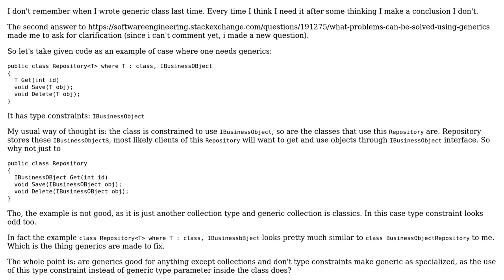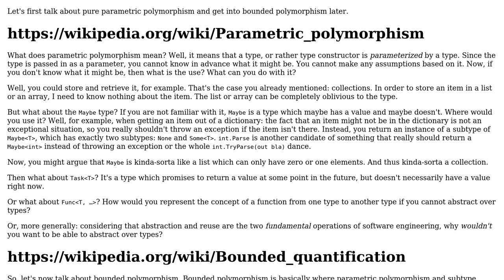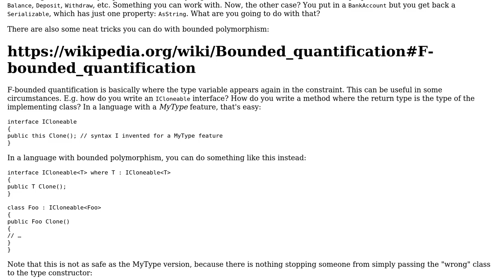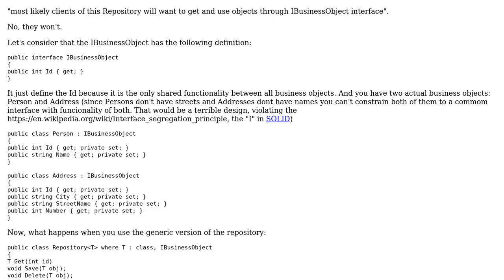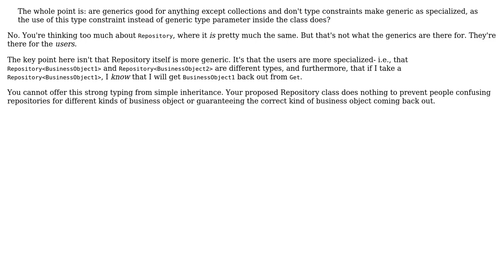Software Engineering: Generics vs common interface? (3 Solutions!!)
Software Engineering: Generics vs common interface?

With thanks & praise to God, and with thanks to the many people who have made this project possible! | Content (except music & images) licensed under CC BY-SA | Music | Images & others | With thanks to user Lucas Corsaletti user jungle_mole user Jorg W Mittag user DeadMG and the Stack Exchange Network Trademarks are property of their respective owners. You are responsible for your own actions.